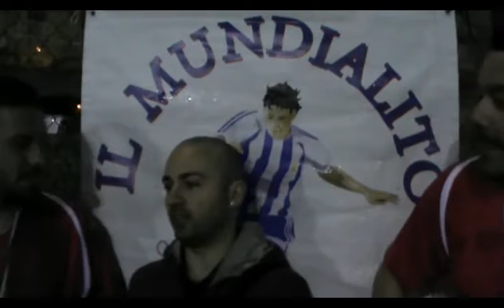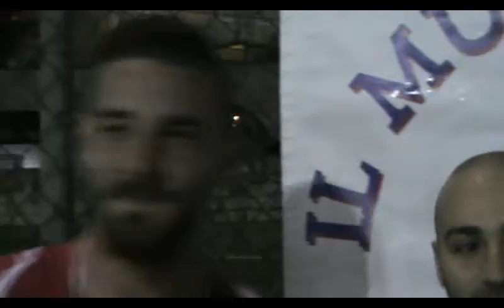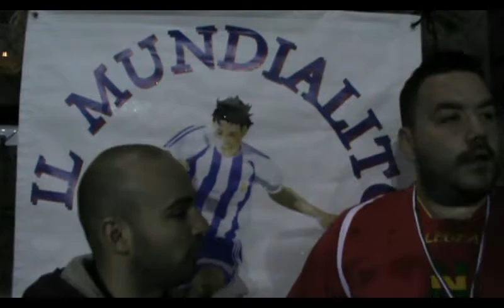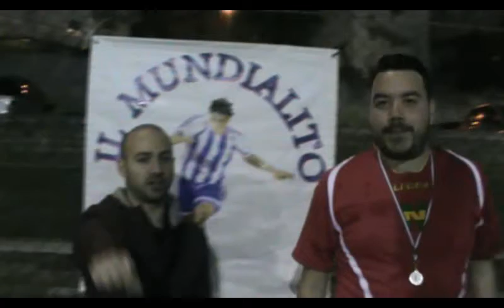Il Mundialito "7°Ed.", 11°g., I Milionaros - New Team:Intervista GennyGiordano&Vincenzo Verdini